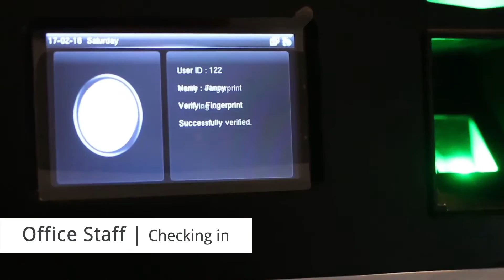ADDA: Biometric Staff Attendance System Demo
Biometric systems are a foolproof way to track attendance of apartment complex staff (housekeeping, security, landscaping, plumber, electrician, etc.).

As a part of our solution, biometric devices are completely integrated with ADDA.

Biometric devices pulls in data from a central staff database which is maintained in ADDA. All attendance data is also synched with ADDA. Thus reports on attendance can be viewed in ADDA itself. This data also directly feeds expense management systems in ADDA, so salaries are automatically linked to staff’s attendance.